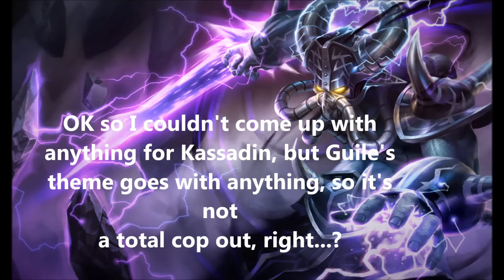Every League of Legends champion represented by a song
Every champ from League accompanied with a song based on their name, looks, lore, abilities, quotes etc.
Aatrox - Hail and kill (Manowar)
Ahri - Cat Scratch Fever (Ted Nugent)
Akali - Everybody dies (Dramarama acoustic)
Alistar - I am cow song
Amumu - Don't cry (Guns 'N' Roses)
Anivia - Ice Ice baby (Vanilla Ice)
Annie - Ring of fire (Johnny Cash
Ashe - Slow down (Ozzy Osbourne)
Aurelion Sol - Rock the dragon (Dragon Ball Z)
Azir - Sandstorm (Darude)
Bard - Who are you (The Who)
Blitzcrank - Mr roboto (Styx)
Brand - Set the world afire (Megadeth)
Braum - Machoman (The village People)
Caitlyn - Fuck the police (N.W.A)
Cassiopeia - Metal Gear Solid 2 Game Over Theme
Cho'Gaht - Knocked up (Heidi Newfield)
Corki - Danger Zone (Kenny Loggins)
Darius - Space Jam Theme
Diana - Fullmoon (Sonata Arctica)
Dr Mundo - Dr feelgood (Mötley Crue
Draven - I am an asshole (The Runawayguys New Super Mario Bros. Wii - Episode 14 (Part 1))
Ekko - Let's Do The Time Ward Again (The Rocky Horror Picture Show)
Elise - Itsy bitsy spider
Evelynn - Widowmaker (W.A.S.P)
Ezreal - Indiana Jones theme
Fiddlesticks - Scarecrow (Counting Crows)
Fiora - Foux Da Fa Fa (Flight of the Conchords Ep 8)
Fizz - Fuck You (CeeLo Green)
Galio - Gragoyles theme
Gangplank - You are a pirate (LazyTown)
Garen - You Spin Me Round (Dead or Alive)
Gnar - Clan of the Cave Raccoon (Sly 4)
Gragas - Fuck you I'm drunk (Flogging Molly)
Graves - Cigar Song (Brad Paisley)
Hecarim - Amazing Horse
Heimerdinger - She Blinded With Science (Thomas Dolby)
Illaoi - Tentacles (Stacey Greenstein)
Irelia - Flash of the blade (Iron Maiden)
Ivern - The Trees (Rush)
Janna - Stormbringer (Deep Purple)
Jarvan IV - Princes of the universe (Queen)
Jax - Face Fisted (Dethklok)
Jayce - Midas Touch (Saxon)
Jhin - Psycho theme
Jinx - Crazy (Guns 'N' Roses)
Kalista - The Bunny Do
Karma - Karma (Jamie N Commons)
Karthus - Requiem For a Dream theme
Kassadin - Guiles Theme (Street Fighter)
Katarina - I will kill you all (Foamy The Squirrel)
Kayle - Angel of Mercy (Zero Nine)
Kennen - Nyan Cat
Kha'Zix - Kazakhstan National Anthem (Borat)
Kindred - Indestructible (Exile W)
Kled - Cotton Eye Joe (Rednex)
Kog'Maw - Stay Hungry (Twisted Sister)
LeBlanc - Annoying Bitch (Gamblers Mark)
Lee Sin - Blind (Korn)
Leona - Here Comes the Sun (The Beatles)
Lissandra - Let it Go (Frozen)
Lucian - My Niggaz (YG)
Lulu - It's a Kind of Magic (Queen)
Lux - Barbie Girl (Aqua)
Malphite - We Will Rock You (Queen)
Malzahar - Pokemon World
Maokai - Welcome to the Jungle (Guns 'N' Roses)
Master Yi - I'm My Own Master Now (Jamie Christopherson)
Miss Fortune - I Wanna Fuck You (Akon)
Mordekaiser - Don't So Stealing My Soul Away (Accept)
Morgana - Angel of Death (Slayer)
Nami - Murmaider (Dethklok)
Nasus - Who Let the Dogs Out (Baha Men)
Nautilus - The Thing That Should Not Be (Metallica)
Nidalee - Everybory Wants to be a Cat (The Aristocats)
Nocturne - Waiting for Darkness (Ozzy Osbourne)
Nunu - Yeti (Radiorama)
Olaf - Vikings theme
Orianna - Robot Rock (Daft Punk)
Pantheon - This is Sparta remix
Poppy - U can't touch this (MC Hammer)
Quinn - Free Bird (Lynyrd Skynyrd)
Rammus - They See Me Rollin (Chamillionaire)
Rek Sai - Strike of the Beast (Exodus)
Renekton - Alligator Alley (The Outlaws)
Rengar - Cool Cat Loves to Rock (Cool Cat Saves the Kids)
Riven - Power of Thy Sword (Manowar)
Rumble - Redline (Saxon)
Ryze - I'm Blue Da Ba Dee (Eiffel 65
Sejuani - Spider Pig (Simpsons movie)
Shaco - The joker Song
Shen - Go Ninja Go (Vanilla Ice)
Shyvana - The Dragon Lies Bleeding (Hammerfall)
Singed - Running in the 90's (Initial D)
Sion - Move Bitch Get Out Da Way (Ludacris)
Sivir - Boomerang (Akon)
Skarner - Sub-Zero vs Scorpion Rap Battle
Sona - Dance A$$ (Big Sean)
Soraka - Chiquita Banana commercial
Swain - Bird is the Word (The Trashmen)
Syndra - She's Got Balls (AC/DC)
Tahm Kench - Eat It (Weird Al)
Taliyah - I Wanna Rock (Twisted Sister)
Talon - Night of the Long Knives (AC/DC)
Taric - You're fabulous (Phineas and Ferb)
Teemo - Beelzebos (Tenacious D)
Thresh - Ghostbusters theme
Tristana - Fire Your Guns (AC/DC)
Trundle - Trololo song
Tryndamere - Dave the Barbarian theme
Twisted Fate - Yu gi oh theme
Udyr - The Animal Sounds song
Urgot - Psychotron (Megadeth)
Varus - Sins of the father
Vayne - Vampire killer (Castlevania)
Veigar - I'm small (Buzzerella)
Vel'Koz - Evil eyes (Dio)
Vi - Punch Out Wii Theme
Viktor - Moskau (Dschinghis Khan)
Vladimir - Raining Blood (Slayer)
Volibear - Carebears theme
Warwick - Wolf (Mötorhead)
Wukong - Hey hey we're Monkees (The Monkees)
Xerath - Thunderstruck (AC/DC)
Xin Zhao - The Asian People Song
Yasuo - Everyone hates you (Foamy The Squirrel)
Yorick - Save Our Souls (Mötley Crue)
Zac - The Blob Theme Song
Zed - Let's Fighting Love (South Park)
Ziggs - You Dropped A Bomb On Me (The Gap Band)
Zilean - Caught Somewhere in Time (Iron Maiden)
Zyra - Every Rose Has it's Thorns (Poison)